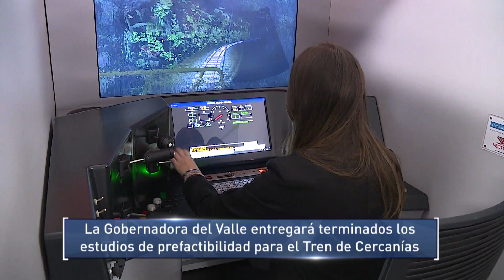La Gobernadora entregará terminados los estudios de prefactibilidad para el Tren de Cercanías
Emitido el 12 de Diciembre por el Canal regional Telepacífico.